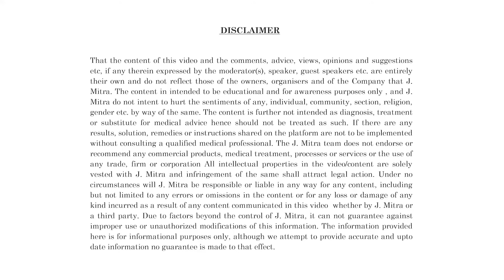Customer Success Series-102 | J.Mitra iQuant Range | J. Mitra & Co. Pvt. Ltd.